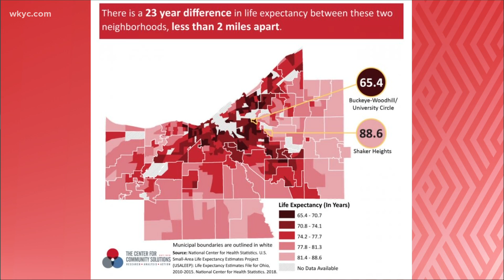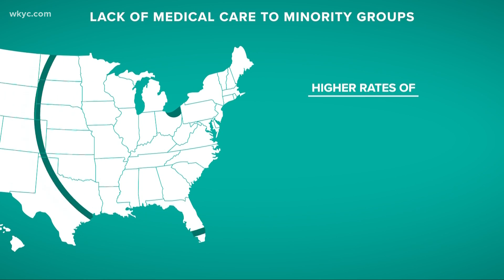Helping to solve the issue of access to Health Care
Health care disparity in communities in Cuyahoga County has long been an issue.  And access to that health care is at the forefront of the discussion.